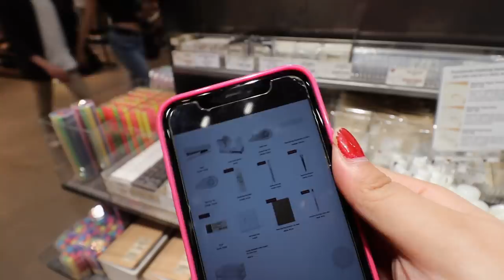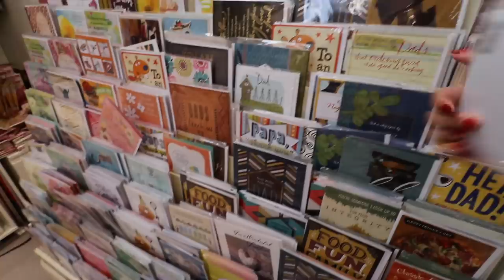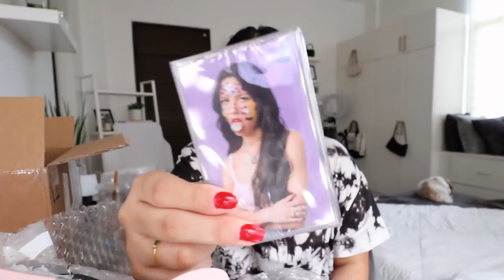back to school shopping vlog (muji + national bookstore)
time to start back to school season on our channel! went to rockwell to shop for school supplies at muji and rockwell + unboxed some makeup from the us! enjoy x

mark 12:30 "and you shall love the Lord your God with all your heart and with all your soul and with all your mind and with all your strength.’"